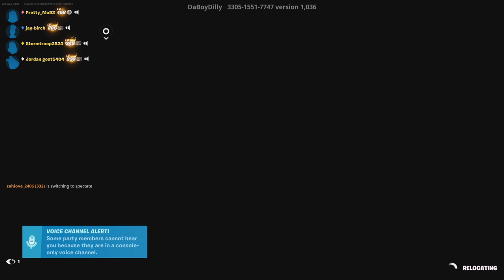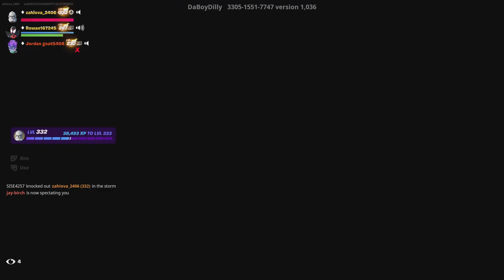Look at me